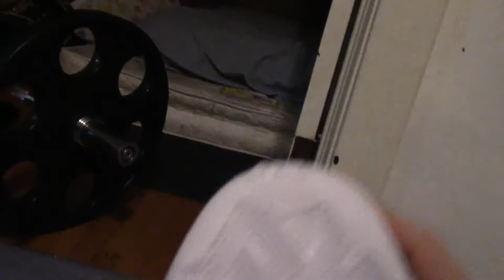Rob's Shoes: Merry Holidays and Happy Festivities!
I got my bro some shoes. Now GO KICK SOMEONES FACE!